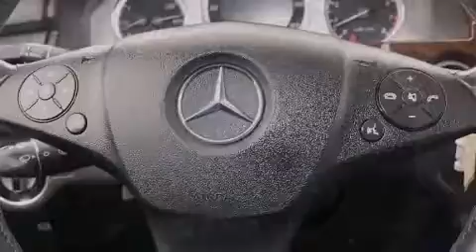Pre-Owned 2012 Mercedes-Benz GLK350 4MATIC AWD Lake Worth FL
Haz clic aquí para ver el precio Hemos tenido el honor de servir a la zona de Lake Worth fl , le prometemos que su experiencia superará sus expectativas ! Year : 2012 Make : Mercedes-Benz Model : GLK350 Engine : Motor con 6-Cil de 3.5L Trans . : Transmisión Automática de 7 Velocidades Millaje : 48,797 Stock : 67939 Offleaseonly.com 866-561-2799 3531 Lake Worth Rd Lake Worth , fl 33461